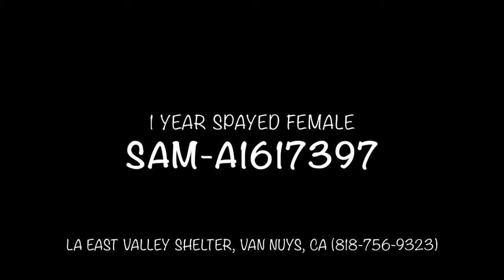Sam-A1617397, 1 yr spayed female at LA East Valley Shelter, Van Nuys, CA